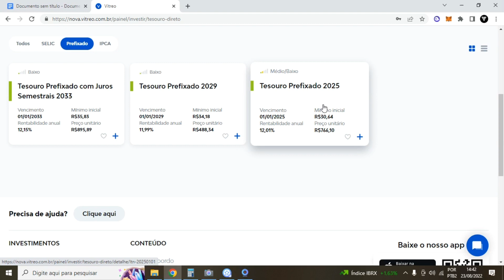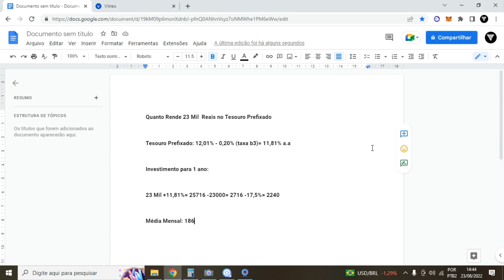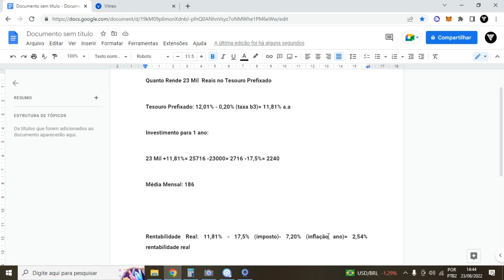Quanto Rende 23 Mil Reais no Tesouro Prefixado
LUCAS

Veja Quanto Rende 23 Mil Reais no Tesouro Prefixado. Nesse vídeo iremos falar do título do tesouro direto que é um deles tesouro prefixado.
Tesouro prefixado possui sua rentabilidade prefixado o que configura que você saberá exatamente quanto terá ao final do vencimento do seu tesouro prefixado.
Nesse vídeo falamos sobre Quanto Rende 23 Mil Reais no Tesouro Prefixado por ano, Quanto Rende 23 Mil Reais no Tesouro Prefixado por mês e também Quanto Rende 23 Mil Reais no Tesouro Prefixado sobre inflação.